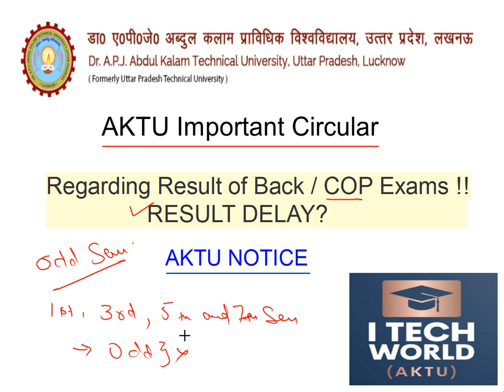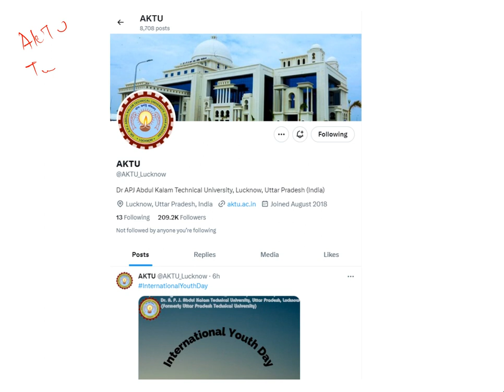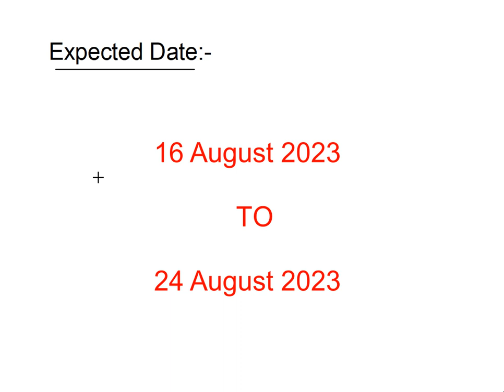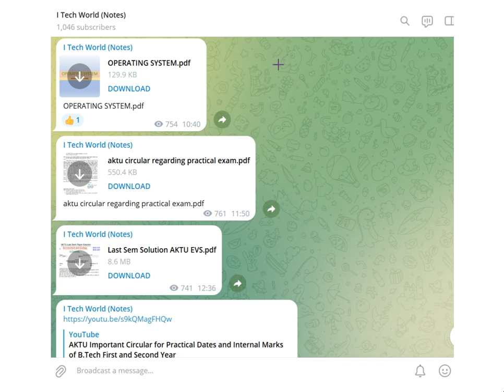Back Exam COP Result Delay BIG PROBLEM AKTU Result Updates Result kab Ayega? Back Ka Result Odd Sem!